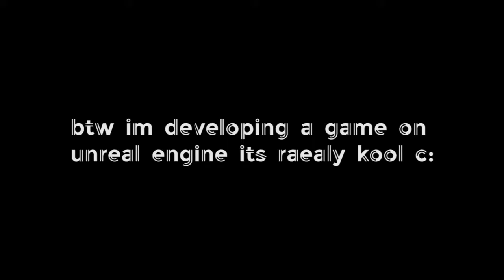SOUL SNATCHER PREVIEW BECAUSE I HAVE NOTHING TO UPLOAD LOL (omg hi there plz watch) (ok m8) (yay)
I have nothing to upload because I am making a game on unreal engine so i forgot to make a vid so like lol
(⌒▽⌒)☆   ヽ(´ー｀)ﾉ
(—_-)  (¬º-°)¬
/╲/( ͡° ͡° ͜ʖ ͡° ͡°)/\╱\